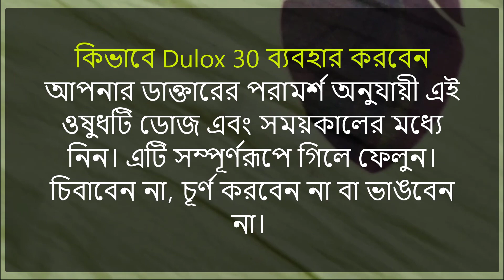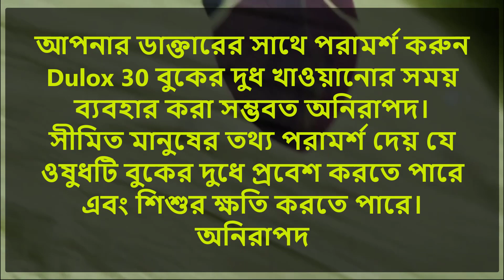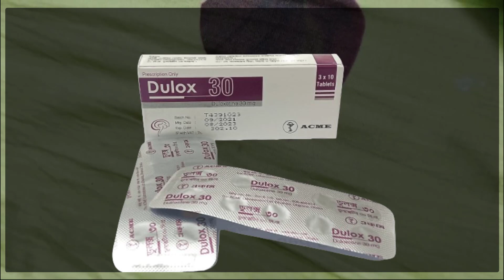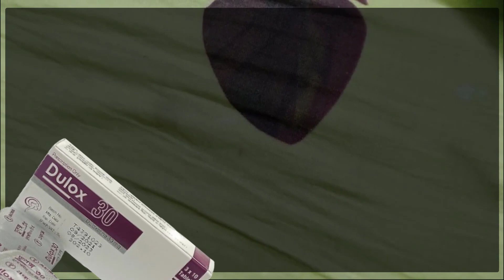কিভাবে Dulox 30 ব্যবহার করবেন | ডুলক্স 30 কীভাবে কাজ করে | আপনি Dulox 30 নিতে ভুলে গেলে কি করবেন?